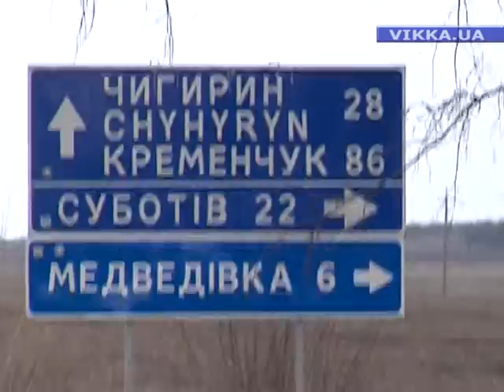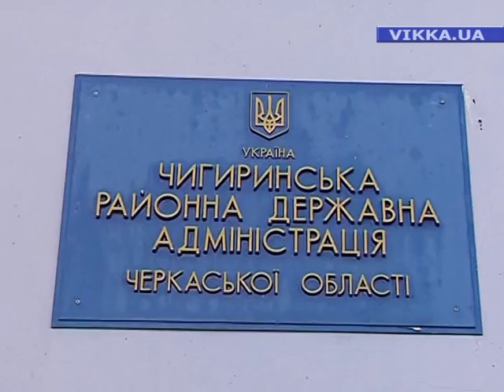Псевдоперевіряльники в Чигиринській РДА